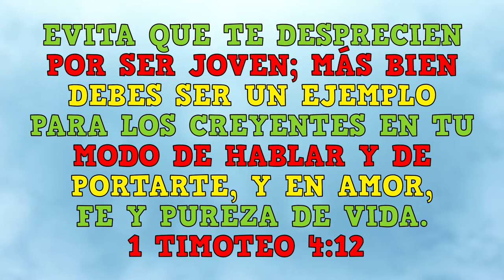MQV Niños - 6 a 8 años - Lección 13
1 Timoteo 4:1
✨Evita que te desprecien por ser joven✨; más bien debes ser un ejemplo para los creyentes en tu modo de hablar 🗣y de portarte 👀, y en amor, fe y pureza de vida.😎